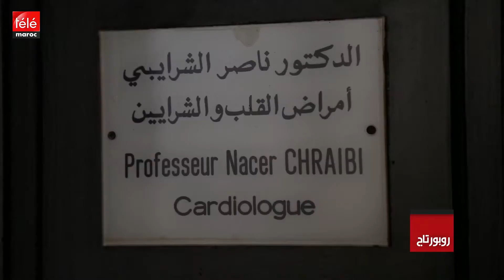هذه هي النصائح التي يجب على مرضى القلب اتباعها في العيد